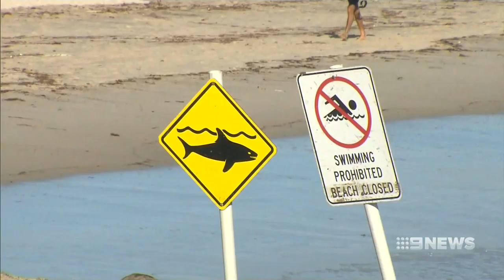Surfer bitten by Great White | Nine News Australia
41-year-old surfer has been attacked by a shark off the coast of Byron Bay. The Great White took a chunk out of his leg, narrowly missing a major artery.